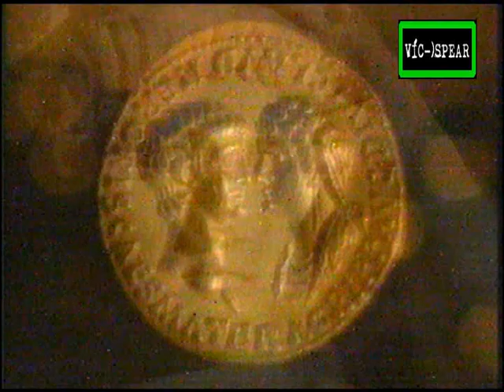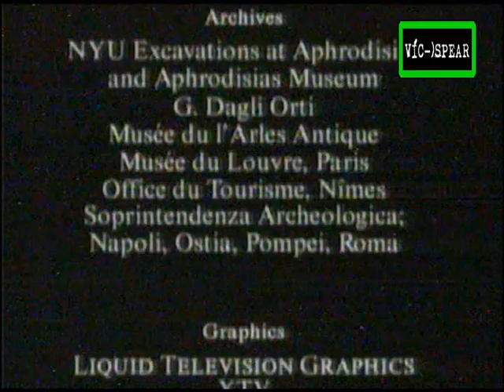Yo, César: Nerón, el Poder y la Locura - Documental (1997) Español Latino *Ep. 3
Tenía diecisiete años cuando tomó el trono, y durante su caprichoso gobierno de catorce años, Nerón casi llevó al Imperio a la ruina. Fue incapaz de sofocar las rebeliones en Gran Bretaña y Judea.

Hizo matar a muchos enemigos políticos, incluyendo a su madre y hermana. Cuando un incendio, que algunos afirman que provocó, destruyó la mayor parte de Roma, culpó a los cristianos y persiguió a la entonces pequeña secta. finalmente, el ejército se levantó contra él, el Senado lo declaró enemigo público y se suicidó en desgracia.

Yo, César explora el tumultuoso gobierno de Nerón, el más infame de todos los emperadores.

Yo, César:
‎Detallando el ascenso y la caída del Imperio Romano, I, César echa un vistazo fascinante a la vida pública y privada de seis hombres clave que gobernaron la antigua Roma: Julio César, Augusto, Nerón, Adriano, Constantino y Justiniano.

Sus carreras se componían de sangrientas batallas y sobornos tácticos, innovación asombrosa y profunda corrupción, retórica deslumbrante y puñaladas por la espalda viciosas, y juntas forman una imagen de los altibajos más sofisticados y más brutales del inicio, el apogeo y el declive del Imperio Romano.

Extendiéndose en su apogeo, desde el norte de Inglaterra hasta el sur de Egipto y desde la costa oeste de España hasta Siria en el este, el Imperio Romano incluyó dentro de sus límites innumerables personas, culturas y climas.

La tarea de gobernarla parece imposible, incluso con la tecnología de comunicación actual. Entonces, ¿cómo se logró hace dos mil años? ¿Y por qué la antigua Roma ha tenido una influencia tan profunda en la civilización occidental desde entonces? Ya sea que su interés sea la brillante maniobra militar de César, la asombrosa estatuaria y arquitectura de Roma o las estrategias políticas detrás del poder imperial, estas películas ofrecen una introducción accesible al tema.

 "Un programa elegantemente hecho y compuesto inteligentemente" – Daily Telegraph Utilizando imágenes de ubicación inigualables, imágenes nunca antes vistas y recreaciones cuidadosas, y la experiencia de los mejores eruditos del mundo, esta serie da vida al mundo de la antigua Roma.

Yo, César, echa un nuevo vistazo al Imperio Romano y muestra que la historia antigua no tiene que ser cosa del pasado...‎

Titulo original:
 I, Caesar: Nero: The Power and the Madness